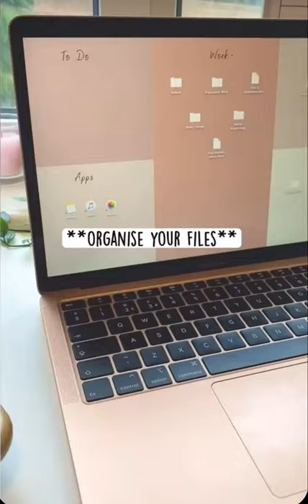Organise your laptop/ macbook